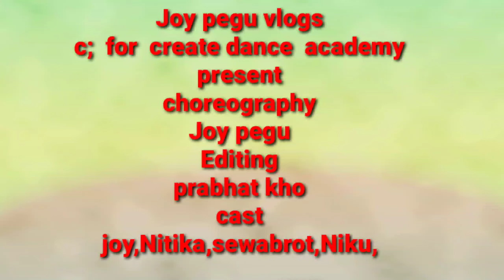New Assamese unofficial video (2022) singer--subasana dutt &Shimanta shekhar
cast--joy and nitika👍  Sewabrot & Nikumoni;

edit PRABHAT DOLEY,,,,,,,Joy Dance

Joy vlog's $